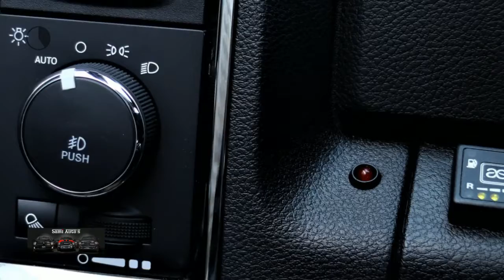Dodge Ram 1500 SPORT | LAGE BIJTELLING | 5.7 V8 HEMI | LPG G3 | TREKHAAK | EU NAVI | CAMERA | CREWCA